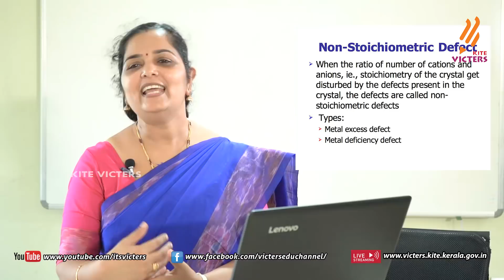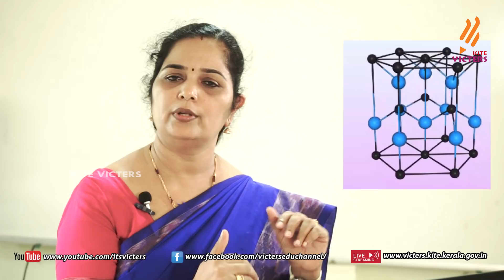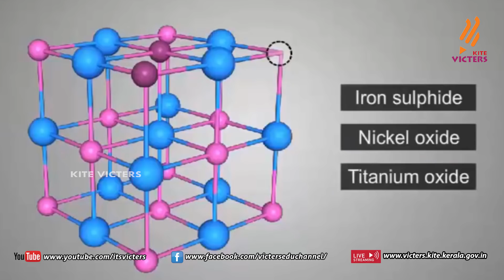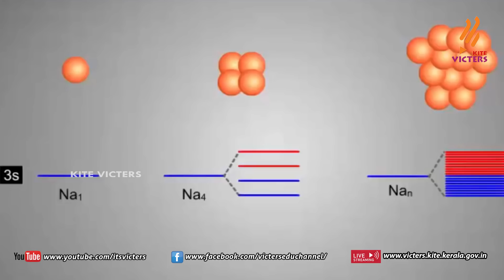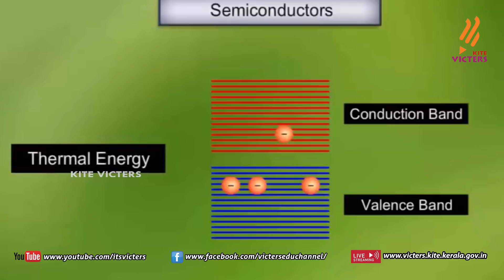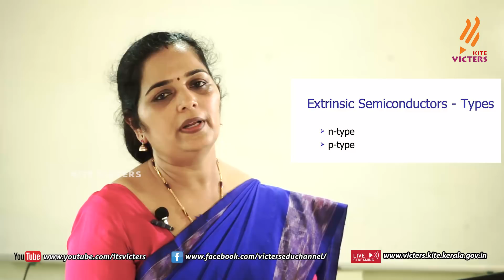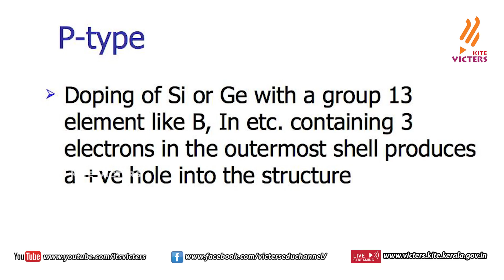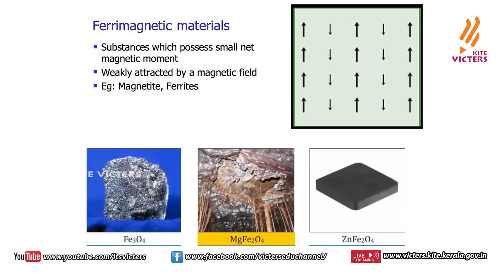KITE VICTERS Plus two Chemistry Class 05 (First Bell-ഫസ്റ്റ് ബെല്‍)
സംസ്ഥാനത്തെ സ്‌കൂൾ കുട്ടികൾക്ക് സാങ്കേതിക സൗകര്യങ്ങൾ പ്രയോജനപ്പെടുത്തിക്കൊണ്ടു കൈറ്റ് വിക്ടേഴ്സ് ചാനല്‍ സംപ്രേഷണം ചെയ്ത Plus two Chemistry Class 05 First Bell.more page’s